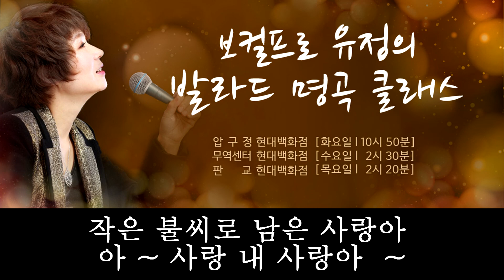(가사) 아지랭이 사랑 -- 유정. 현대백화점 문화센터(문센)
이승철, 김광석, 김범수, 거미, 백지영.
주옥같은 80, 90년대 감성 발라드와
드라마 OST 등 최신 히트곡들을
배우는 발라드 전문 클래스 입니다.

쉽고 빠르게 나만의 애창곡을 만들어 보세요.

압구정 현대 (화) 오전 10시 50분
무역 현대 (수) 오후 2시 30분
판교 현대 (목) 오후 2시 20분